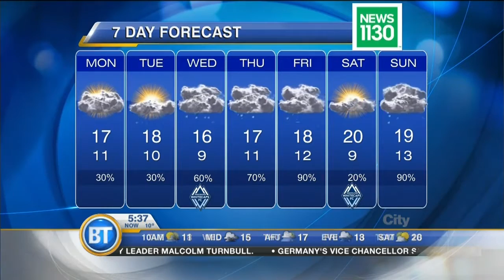Latest Forecast: September 14th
A significant cooldown for most of the week, although not necessarily that wet yet. Slight chance of showers under a grey sky today, High 17. Latest Forecast: September 14th